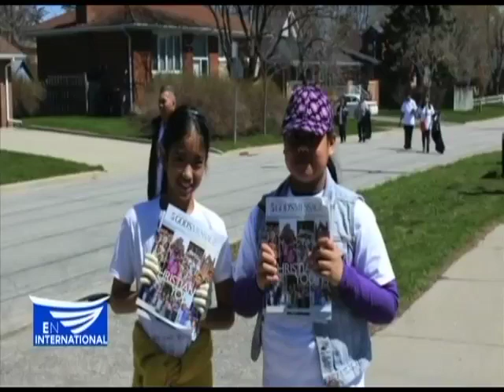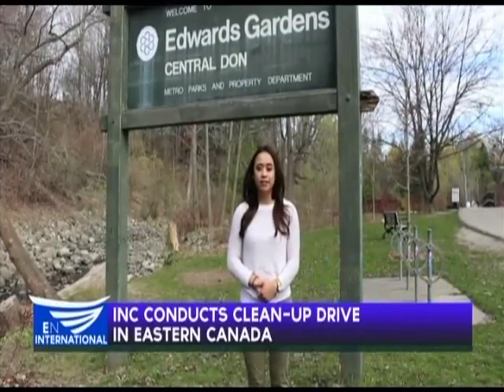INC conducts clean up drive in Eastern Canada